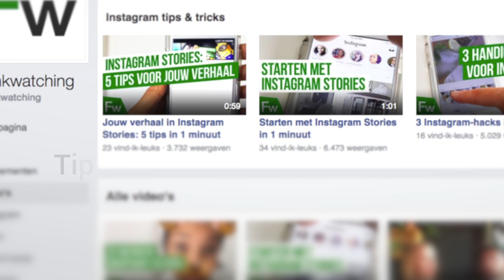Zo maak je Facebook Video Ads: 7 tips in 1 minuut | Frankwatching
Wat werkt voor een videoadvertentie op Facebook, en wat niet? 7 handige tips op een rij!

Facebook video
Facebook ads
Video advertising
How to
Hoe werkt